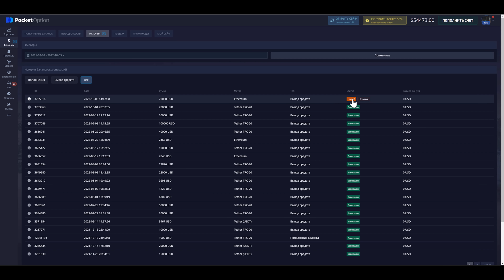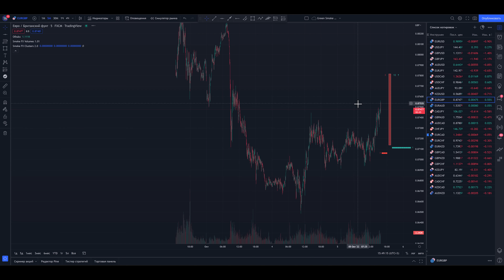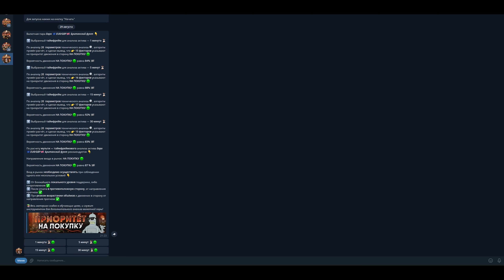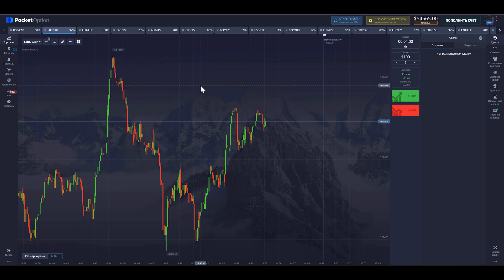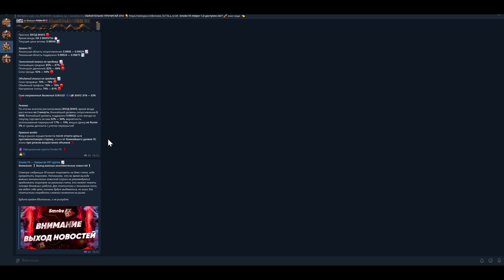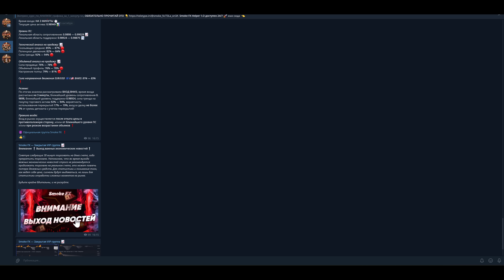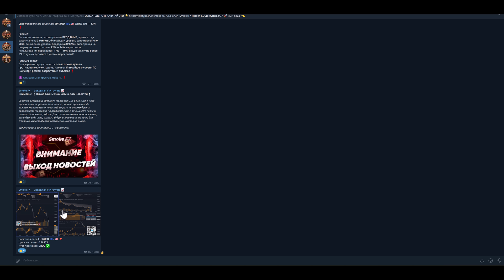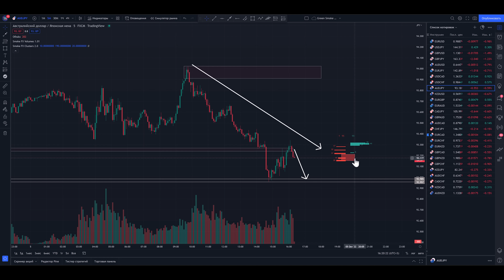Обучение ТРЕЙДИНГУ для НОВИЧКОВ! Трейдинг с нуля! Трейдинг !